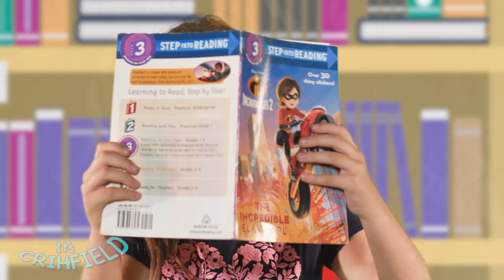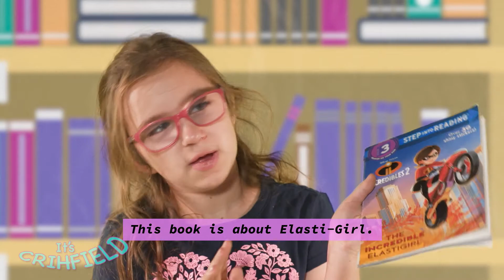📚 Being Loud In the Library | Story Time with Tori and Brook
Story Time is always fun especially when you are surrounded by books!  The Incredibles story with Elastigirl and underwater fun with the Beatles Octopus's Garden.